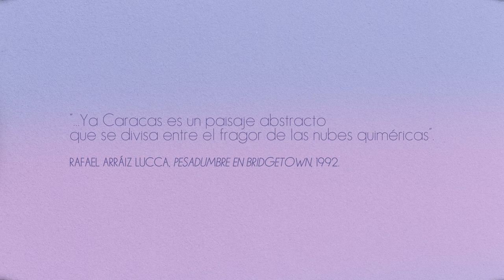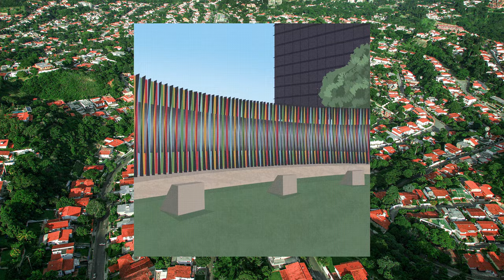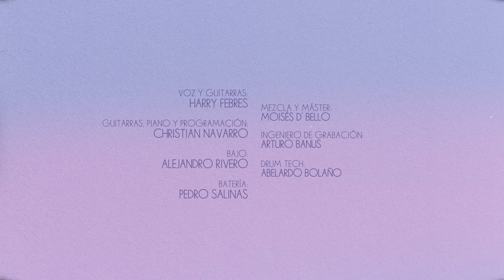Edulcorada Caracas (feat. McKlopedia)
El 25 de julio de 1567, Diego de Losada fundó la ciudad de Santiago de León de Caracas, capital de Venezuela. Hoy celebramos sus 455 años.

La ciudad de Caracas es hogar, inspiración y nostalgia para muchos venezolanos, un espacio que concentra afectos, memorias y sentimientos, tanto para quienes todavía hacen futuro allí, como para quienes desde afuera la recuerdan vívidamente en un presente que se funde con el pasado como si de postales animadas se tratase.

Héctor Torres afirmaba en 2012 que “Caracas Muerde”. Y sí, Caracas es hermosa pero violenta; sin lugar a dudas un entrelugar de saberes, cultura, arte, familia, crimen, amor y dolor.

Edulcorada Caracas es un homenaje a ella, a Caracas, una pieza en la que distintas generaciones artísticas coinciden para desde el collage reconstruir una mirada fragmentada y diversa de Caracas.

McKlopedia:
"Hay que buscar el amor debajo de las piedras y encima del cielo,
dentro de nosotros existe una puerta pero no la vemos,
no la vemos, no es fácil poder encontrarla,
la gente ni siquiera quiere buscarla,
la tienen enfrente y no quieren tocarla,
tienen miedo de lo que les salga,
desde su propia alma, pero calma, calma,
no te preocupes tanto que nadie se salva.
Vive en el presente, piensa en el mañana,
todo lo demás se vuelve nada.

Caracas... Ciudad posmoderna en una permanente búsqueda y reinvención... Un caos que sumerge a cada uno de sus habitantes en una locura apasionante.
Caracas, eso es Caracas".

Cinematonic:
"Amarga ventana ataviada alborada,
carroña solemne larvario gusano soy,
carroña solemne larvario el gusano es tricolor.

En cada momento,
sorteo disperso,
pisadas difuntas,
qué lástima siento.

Reconocer,
Edulcorada Caracas.

Soy yo".

Dirección: Harry Febres & Christian Navarro.

Artistas invitados: Nelson Garrido (Caracas Sangrante), Nicola Rocco (Caracas Cenital), Donaldo Barros (D O B A), Carlos Carreño (Caracas Ilustrada), Alexander Guzmán, Nicole Crespo & Gabriela García (Rocatarpeya), Sofía Jaimes Barreto (Ávila Composición), Patricia Navarro (Metmarfil), Manuel Lara (Greetings Ccs), Julio Tavolo, Michael Zerpa (Gatobotz), Frans Tabares, Gustavo Lagarde, Douglas Olivares.

Intervenciones: Flóres Soláno, Nallely Byrd, Carlos Carreño.
Cover Art: Flóres Soláno & Patricia Navarro.

Agradecimientos:
Organización Nelson Garrido.
Gala Garrido.
María Teresa Monasterios.
Héctor Torres.
Rafael Arráiz Lucca.
Ida Febres.

Mención especial a Orestes Gómez por haber logrado que se alinearan los astros para este querido proyecto.

Voz y guitarra: Harry Febres.
Guitarra, piano y programación: Christian Navarro.
Bajo: Alejandro Rivero.
Batería: Pedro Salinas.
Mezcla y máster: Moises D' Bello.
Ingeniero de grabación: Arturo Banus.
Drum Tech: Abelardo Bolaño.